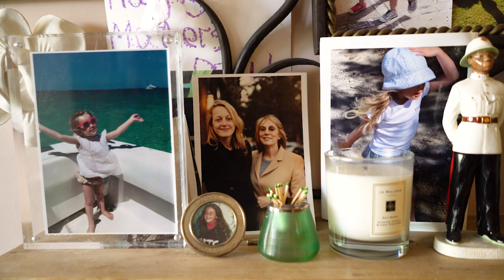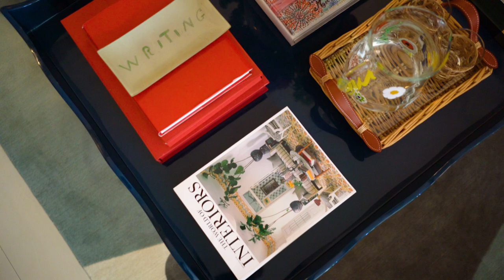At Home With Rita Konig | The Rug Company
London-based interior designer and House & Garden columnist, Rita Konig has been designing houses in the UK and US for the past 17 years. Recent projects include private homes in New York and London, as well as the 850 Hotel in West Hollywood. The Rug Company stopped by her London home to talk and to find out more about her interiors inspiration.

Watch the video to step inside Rita’s Notting Hill home.